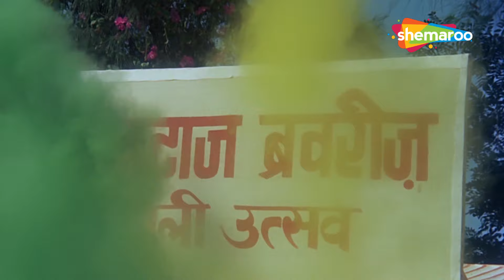Hema Malini Birthday Special | Jukebox | हेमा मालिनी 10 सुपरहिट गाने | 70s 80s Top 10 Superhit Songs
*Hema Malini Birthday Special Jukebox* features 10 superhit songs from the 70s and 80s, celebrating her iconic Bollywood journey with memorable tracks and romantic hits.

00:00:05 Tera Mera Judaa Hona...Tu Pyar Tu Preet - Paraya Dhan (1971)
00:04:40 Baith Jaa Baith Gayee - Amir Garib (1974)
00:09:30 Meri Dilruba Dilruba  - Aap Beati  (1976)
00:17:28 Pyare Tere Pyar Mein - Nastik (1983)
00:22:13 Soni Aur Moni Ki Hai Jodi (Female) - Amir Garib (1974)
00:25:56 Zara Jaldi Jaldi Mila Karo...Mushkil Se Thodi - Aap Beati (1976)
00:30:07 Main Hoon Tere Saamne - Nastik (1983)
00:33:27 Aao Jhoomen Gaaye - Paraya Dhan (1971)
00:37:29 Neela Peela Hara Gulabi  - Aap Beati (1976)
00:43:03 Mere To Girdhar Gopal [Part 1] - Meera (1979)